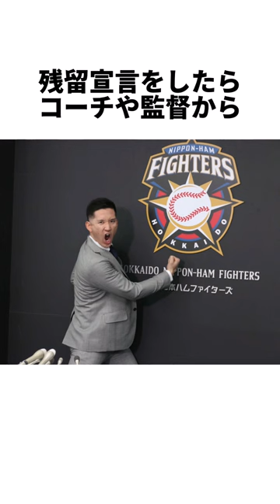「杉谷拳士」に関する雑学